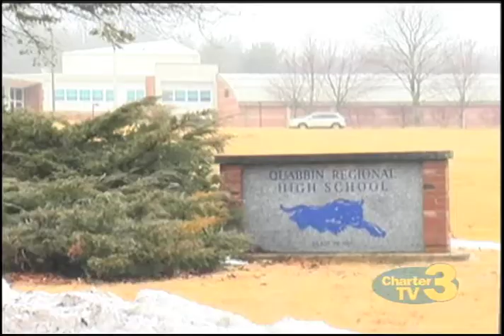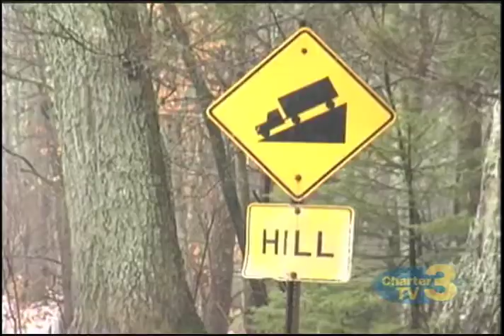WNT Fatal Car Accident in Barre - February 24th, 2016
Brittany Schaefer reports- Tragedy on a Central Mass roadway, an accident claims the life of a teenage driver.